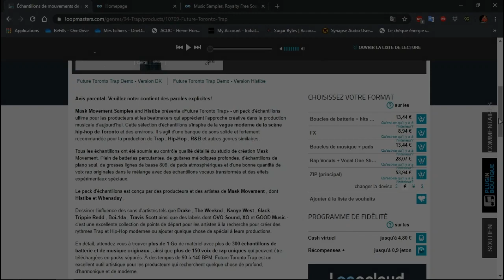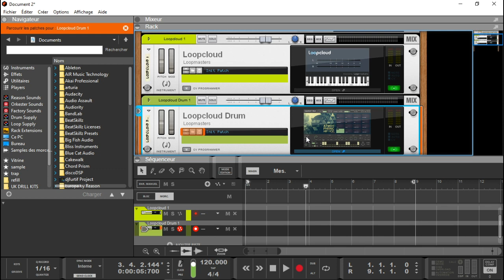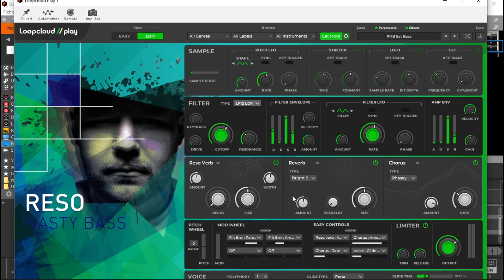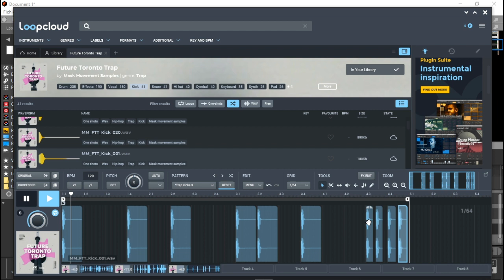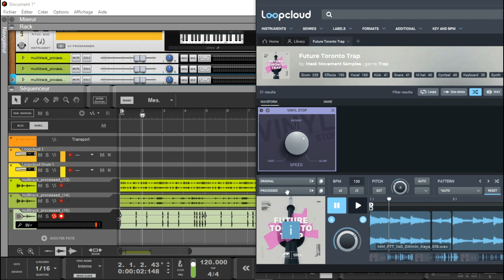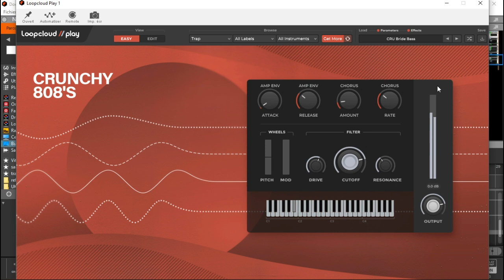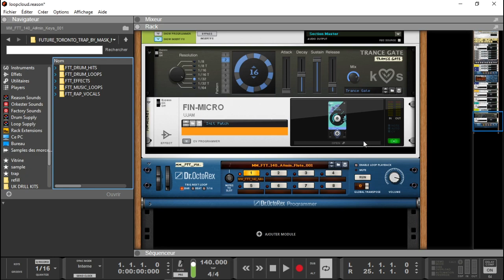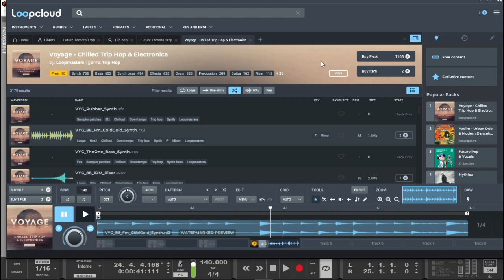LES NOUVELLES AMELIORATION DE LOOPCLOUD 5.1 ET FUTURE TORONTO TRAP PACK